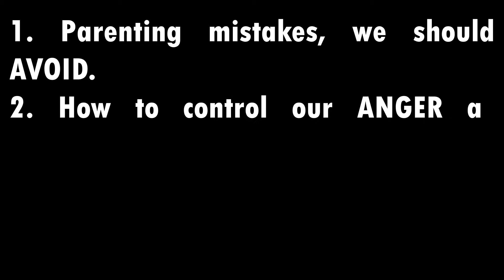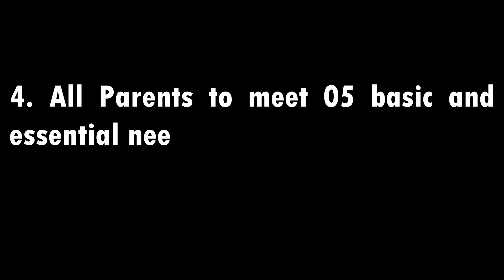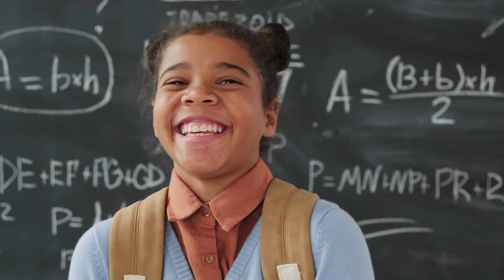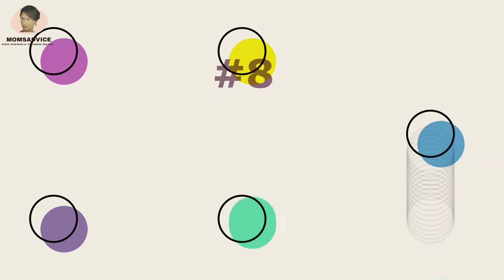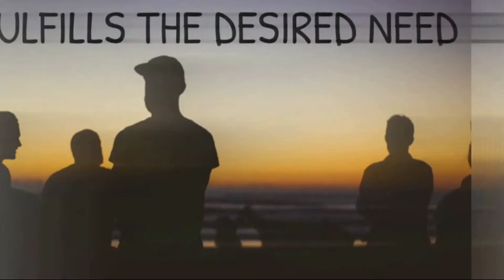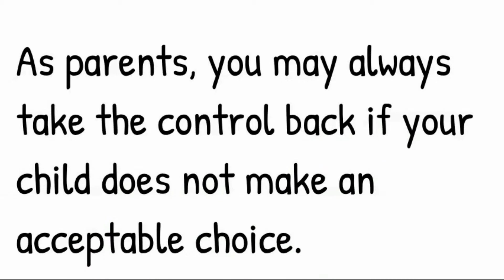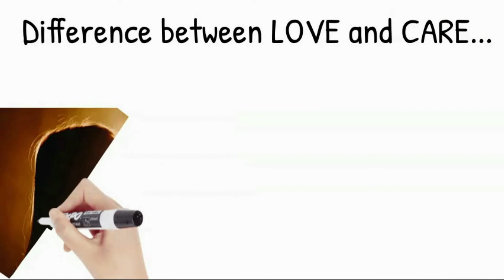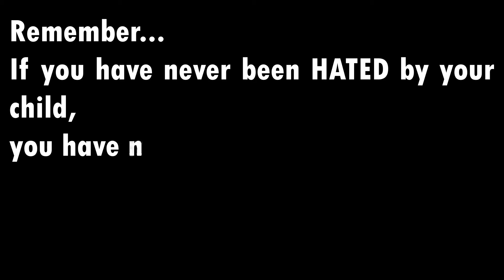Parenting Mistakes That Ruin a Child’s Growth |Parenting Mistakes in Hindi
Hello Everyone,
I hope you all are good and safe. Parenting is not a course study, it is not a skill training Programme. It is not an art, & it is not a business but it is a natural love & mutual understanding between you & your children.
In this compilation video, I tried my level best to make you understand parenting. Hope you will like it & follow it.

Some tips for Parents:
•Please stop underestimating your child instead start understanding the child.
•Say no to comparison
•Education is not life but Education is part of life
•Gift them character & Best Personality But not cars, Currency & Properties
•Be the Best Parent
•Check your environment & your child's emotions
•Check your food & Habits

The timeline for the video is:
00:00 Self-Intro
00:05 Inro of topic
01:07 #1 Parenting mistakes
11:01 #2 How to control Anger, as Parent?
18:02 #3 How much Freedom should Parent give while encouraging the Child ?
24:12 #4 Parent to meet basic and essential needs of children.
29:52 Thanksgiving
30:15 Outro

Please, check out the new and fresh advice on "MomsAdvice" every Tuesday at 1145hrs and small parenting tips every Sunday at 0930hrs.

Hope you all appreciate this idea and value my advice. I can only assure you that it will be worth watching.

Videos/Photo-credit-
Due credit is given to Pexels, Pixabay, Videezy for their free videos/Photos.